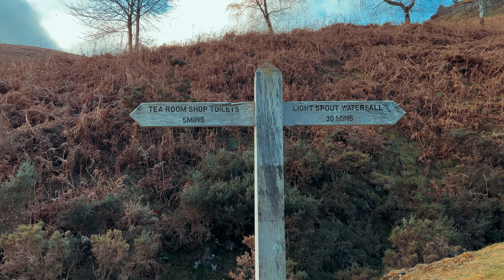SOLO VOYAGE - Walk in Carding mill Valley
So that's was my solo trip without Siblings. This can be a rewarding and empowering experience, as it allows for personal growth and self-discovery. However, it also requires careful planning and preparation to ensure safety and well-being. This time i planned to travel Carding mill Valley in Shropshire Hills. Carding Mill Valley is the most popular valleys in the Shropshire Hills close to Church Stretton. The walk takes you up through some stunning scenery to the top by waterfall. Shropshire hills are a range of hills located in the county of Shropshire, England.
They form part of the Welsh Marches and the western edge of the Midlands.